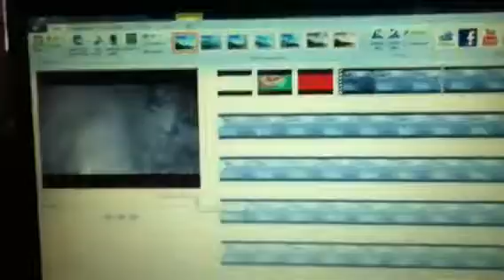MW3 campaign Mind the Gap part 1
Cool epic